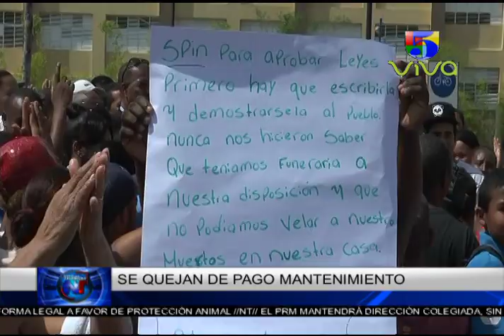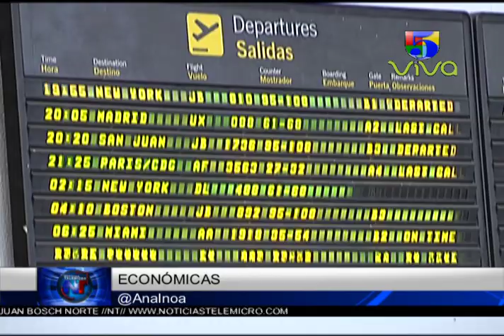Noticias Telemicro Primera Emisión, 13 de junio 2017, BLOQUE #3